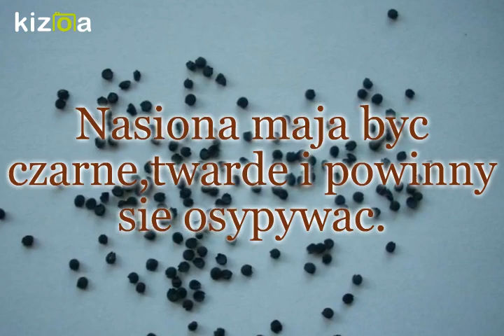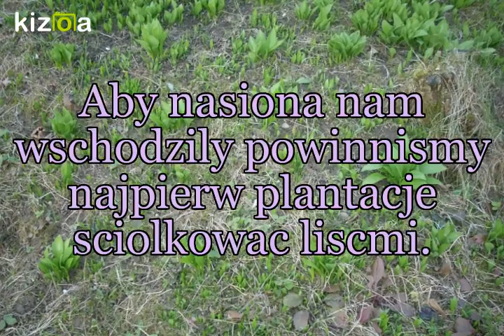Uprawa czosnku niedźwiedziego.Zbiór i sianie nasion.Bärlauch.Wild garlic growing.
W internecie są same bzdury na temat siania nasion, dlatego zamieszczam prawdziwy opis.
Nasiona siejemy od razu po zbiorze w czerwcu lub do końca lipca.Siejemy na podłoże zasadowe, pokryte paro centymetrową warstwą butwiejących liści, najlepiej bukowych.Nasiona do kiełkowania wymagają światła, dlatego ich nie przykrywamy.Nasiona posiane w lipcu wykiełkują już na jesieni i utworzą małe cebulki.Nie wymagają stratyfikacji, co pokazałem na filmie